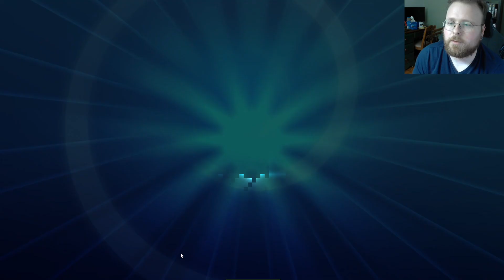Shock Lock vs Dark Box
PTCGO.  Swish Gaming.  Hitting that Expanded Ladder with Shock Lock.  Take a look!

#Pokémon - 17

* 4 Lillipup BLW 80
* 2 Herdier SUM 104
* 3 Stoutland BCR 122
* 1 Crobat V DAA 104
* 3 Pikachu CEC 66
* 2 Raichu BUS 41
* 1 Jirachi-EX PLB 60
* 1 Suicune-GX LOT 220

* 1 Computer Search BCR 137
* 4 Trainers' Mail ROS 92
* 3 Pokémon Communication TEU 152
* 2 Rescue Stretcher GRI 130
* 2 Gladion CIN 95
* 3 Rare Candy SSH 180
* 1 Special Charge STS 105
* 1 Guzma BUS 115
* 4 Scoop Up Net RCL 165
* 4 Ultra Ball SUM 135
* 1 Parallel City BKT 145
* 1 AZ PHF 91
* 1 Team Rocket's Handiwork FCO 112
* 3 Professor Sycamore XY 122
* 4 VS Seeker PHF 109
* 4 Level Ball NXD 89

#Energy - 4

* 4 Memory Energy LOT 194